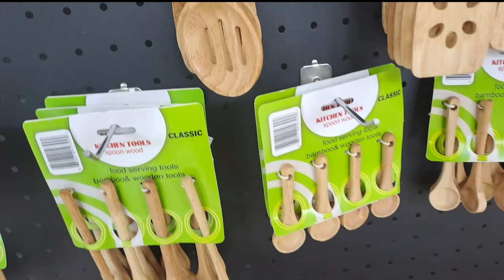Grand Market | Bazar e Buzurg | Qom Iran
The traditional bazar of Qom is a part of the historical texture of this city. Bazar is today placed close to the Arabestan neighborhood, inside the historical texture of Azar street. Although the traditional texture of bazar has been slightly changed and separated as the new urban planning strategies, bazar has still maintained its urban position. This historical memorial has been inscribed on the index of Iran National Heritages from 1376 SH.

Bazar of Qom is a structure made of adobe, brick, clay and stone. This historical Persian bazar includes two roofed new and old lines with the height of approximately one kilometer covered with a dome that saved this building from cold and hot desert climate. Air circulation in this bazar is possible through some round windows on two sides, above the dome coverage. There are four half-vaults and seventy-eight dome vaults in bazar and the average height of both lines is about six meters.

Interesting among the lines of Qom bazar are Bannaha, Sadr-e Azam, Hamedaniha, Haj Asgar Khan, Haj Abbasqoli, Belitiha and Haj Mirza. Apart from these two roofed lines, Qom bazar also has some unroofed line that have been formed in result of being converted the surrounding caravanserais.

The part that is today called Old Bazar was established in Safavid period around the Jameh Mosque to which other structures were being added, until the end of Qajar dynasty. Bazar has different parts such as Mola Hossein, a square-form space named Old Square and a mosque with same name, or the name of Pamenar, along with a historical tower.

Qom bazar was extended in the middle of Qajar period, by the order of Naser al-Din Shah. This changed part is called New Bazar. Some structures like the Great Plaza (Timcheh Bozorg) were built on two sides of Bazar.  Timcheh Bozorg is a two-story structure in north side of Bazar built by Ostad Hassan Qomi, that was added to Qom bazar in 1263 SH. In the architecture of this historical memorial, that is fifteen meters high, twenty-eight meters long and has two entrances, some ornaments like lighting, Rasmibandi, Yazdibandi, Orosi, Brick work and plaster Mogharnas have been used.

It is said that the Great Plaza (Timche Bozorg) in Qom bazar has the largest barrel-vault roof in Iran. New Bazar was also being extended during Pahlavi period. Other parts of the New Bazar include Chaharsoogh, shoemakers’ bazar, three ways market, Hossein Abad market and coppersmiths’ market. Qaem, Hojjat and Bu Ali Sina malls are today placed inside New Bazar.

Mesgarha, Mola Jafar, Imam Hossein, Najjarha and Razavieh are the most important mosques in Bazar.